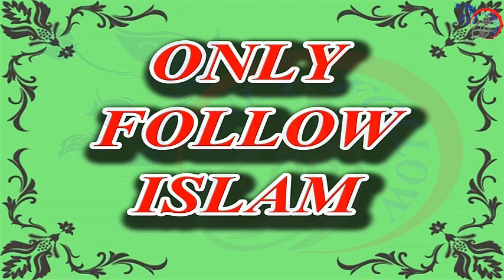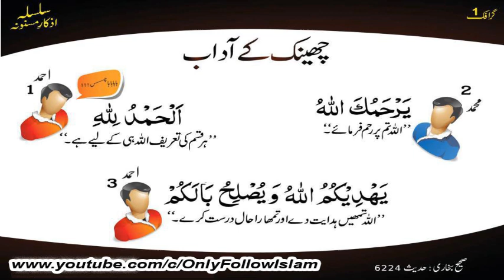Masnoon Duain || 01 || ( مسنون دعائیں ) in Arabic with Urdu Translation !! صحیح احادیث سے ثابت !!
1 - || " Aao Quran Seekhain or Sikhaye " ||

|| Dua upon sneezing in Urdu & Hindi || cheenk ka adaab چھینک کے آداب ||